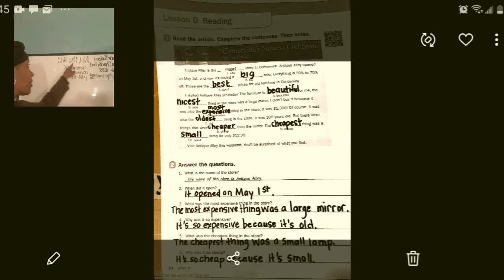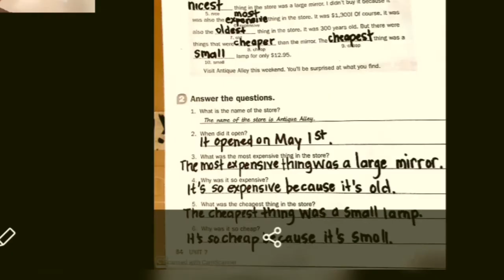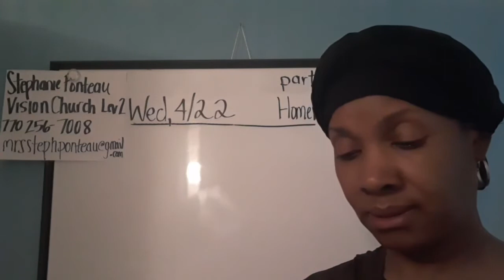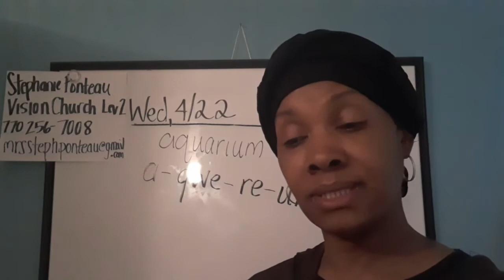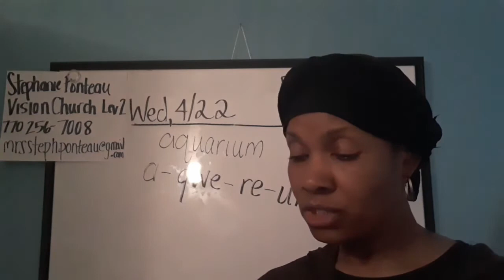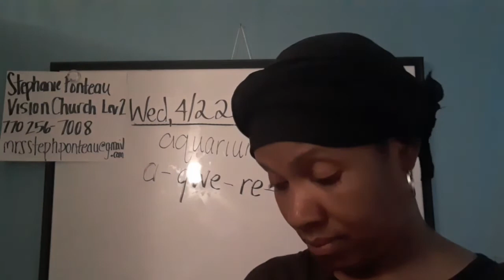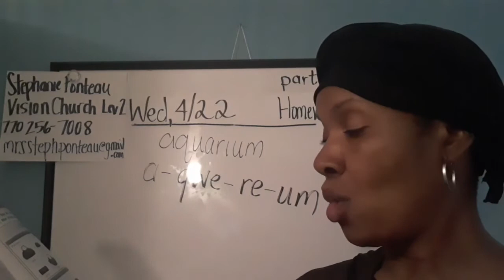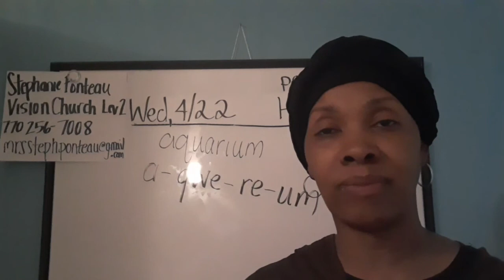Ponteau, stephanie vision level2 20200422 part1